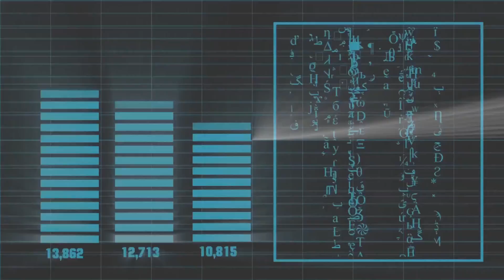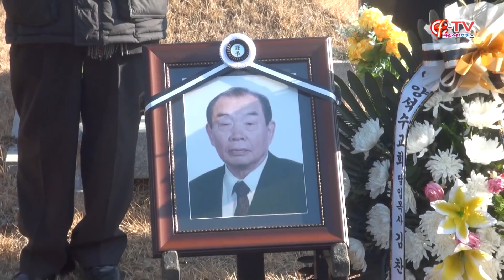합동總會葬, 증경총회장 故한석지목사 하관예배